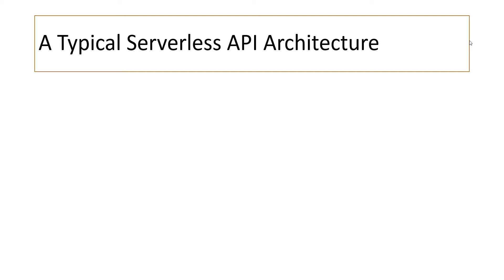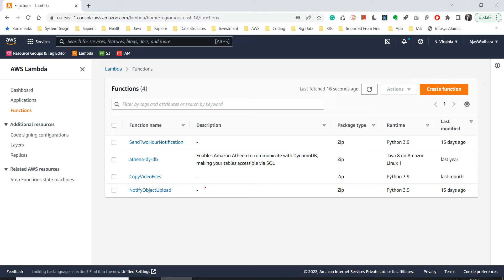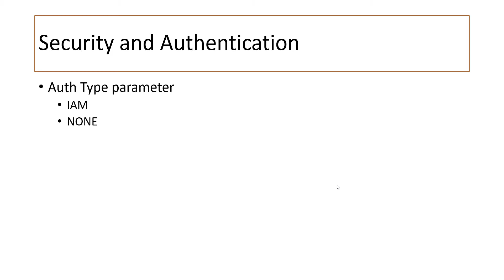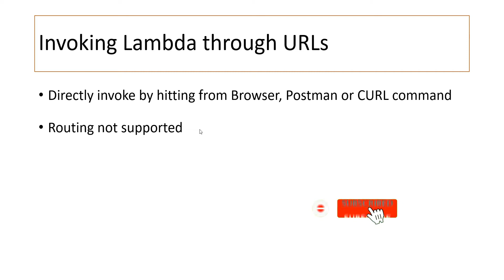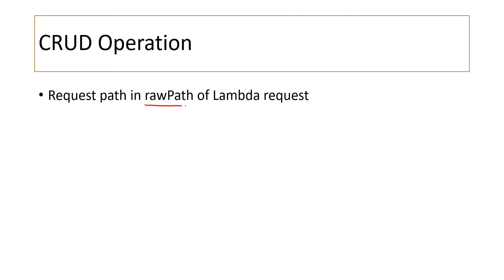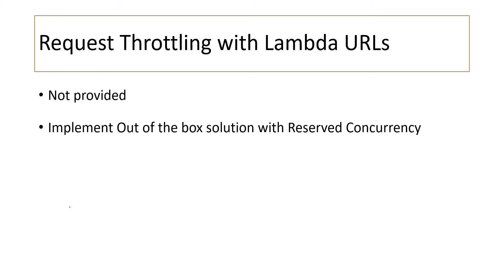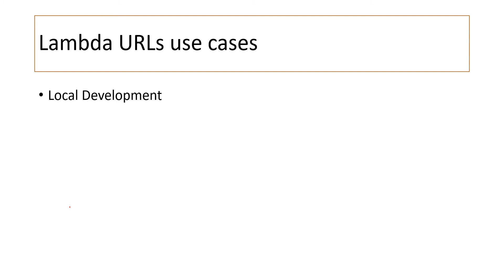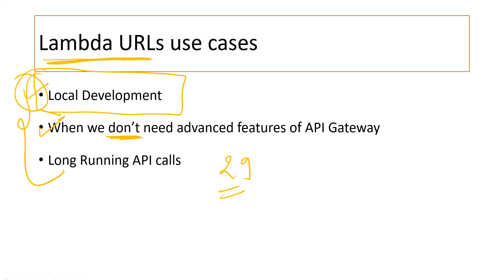AWS Lambda Functions URLs | HTTP(S) Endpoints for Lambda Functions | Lambda URLs vs API Gateway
AWS Lambda Function URLs is a brand new feature by which you can invoke AWS Lambda Functions directly from Browser or Postman.

In this video, I have explained this feature in detail and compared this with API Gateway. I have also explained practical use cases for AWS Lambda Function URLs.